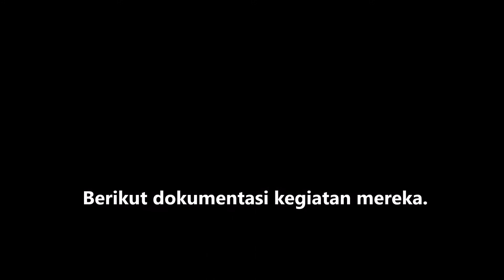Belajar Merekam & Mengedit Video (Part 1)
TVLOG #11 bercerita tentang pembelajaran komputer yang saya berikan ke teman-teman SD 6. Saya memberikan tugas untuk meliput acara Pekan Literasi. Tujuannya agar bisa belajar merekam video, dan belajar mewawancarai pembicara di lokasi.

Lokasi: Sekolah Alam Bambu Item (SABIT)

- short description about me -

Guru Bahasa Inggris & Komputer | Penikmat Film | Storyteller